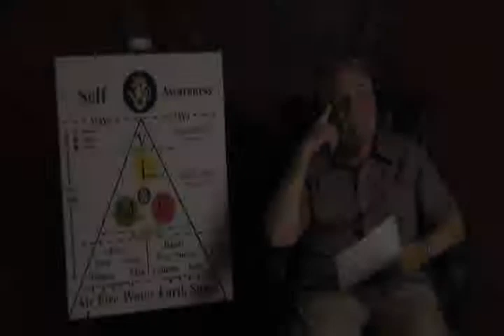James Swartz - Qualifications - Devotion